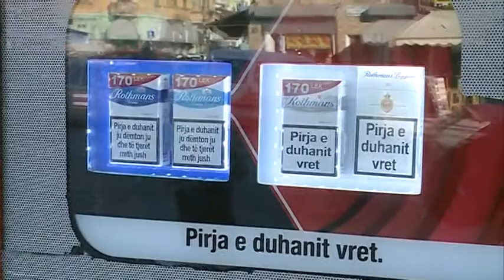RAMA POSTA BALLAFAQIM ABCNews 10 Janar 2014